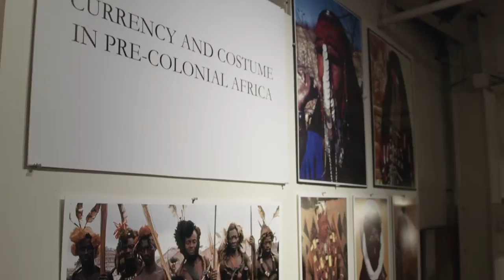Inside the Eagles: LB Connor Barwin's Field Trip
In this segment from the 2015 season of Inside the Eagles, linebacker Connor Barwin invites Eagles Network on a field trip with Philadelphia students to an interactive art exhibit promoting cultural education, a passion of Barwin's off the field.